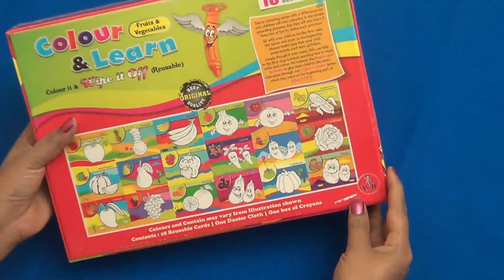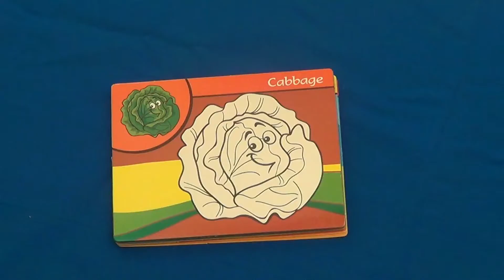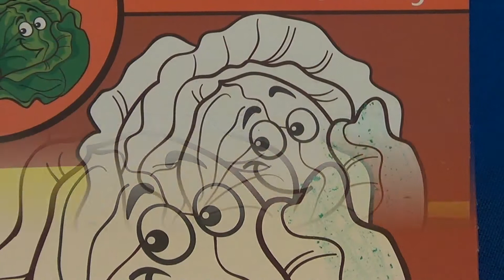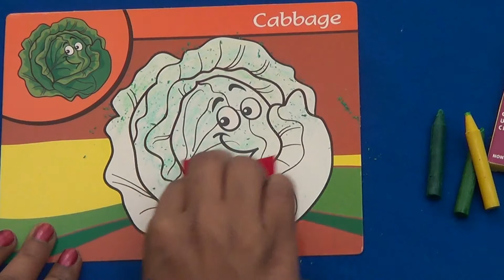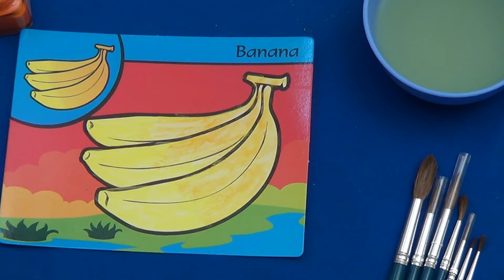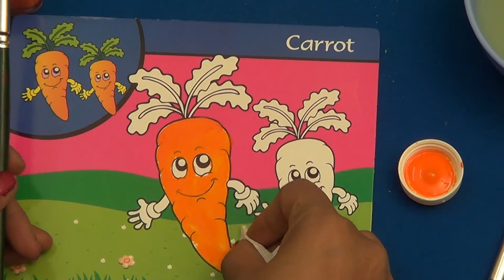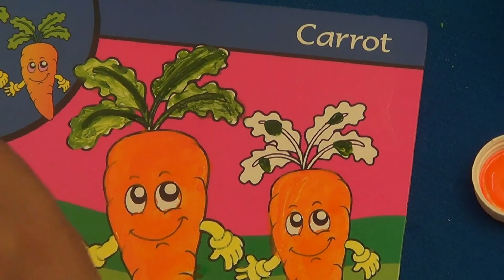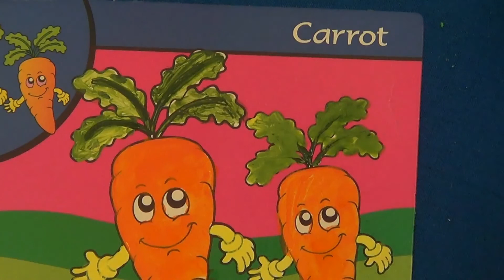How To Draw Fruits and Vegetables and Coloring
How to draw and color fruits with water colors such as cherry, pineapple, banana. This is for babies wanting to learn how to draw step by step and slowly.